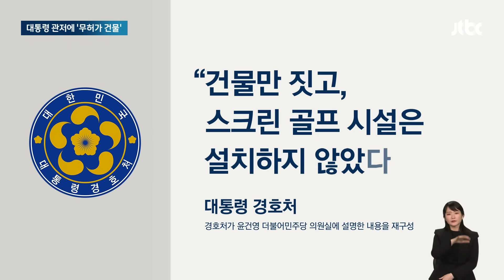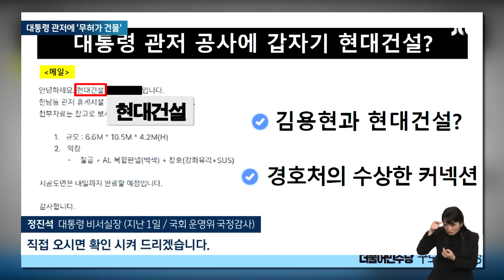'호화 관저' 의혹 쏟아진 그 건물…창고라더니 이제 와서 "경호시설" 뉴스다 / JTBC News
0:00 관저 옆 건물 '창고'라더니…"스크린골프 검토했었다" 말 바꾼 경호처 (11.22 뉴스룸)
01:56 정진석 "한남동 관저에 사우나, 스크린골프장 없다…굉장히 초라하고 검소" (11.1 지금 이 뉴스)